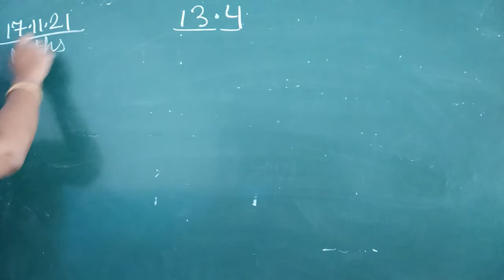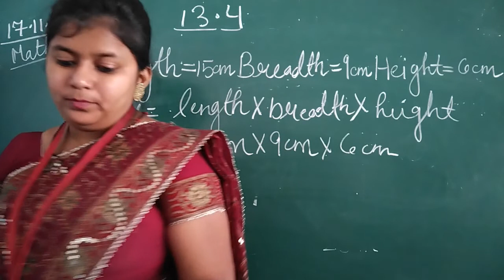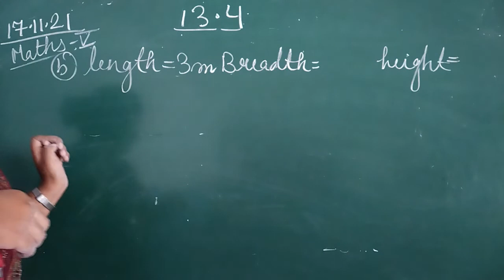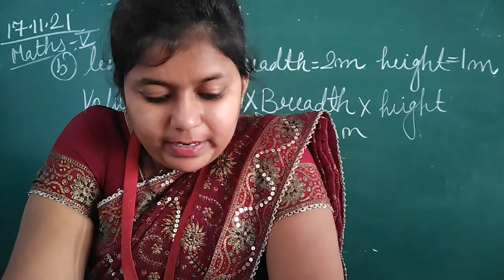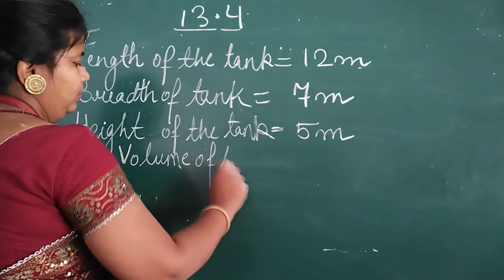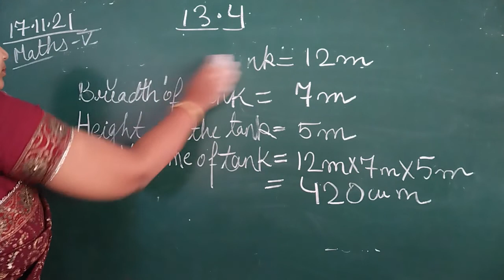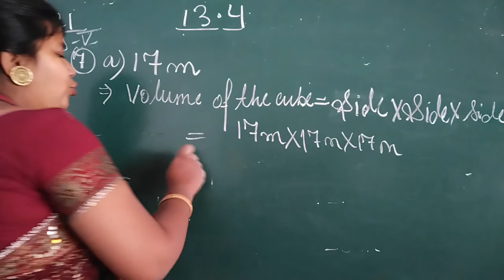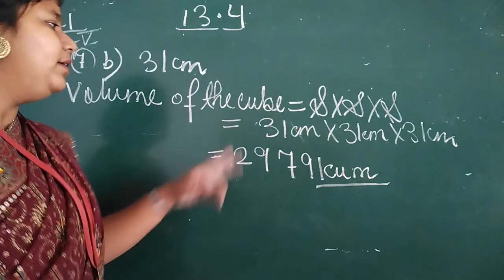CLASS V MATHEMATICS 17 11 2021 BY MS STUTI DUBEY